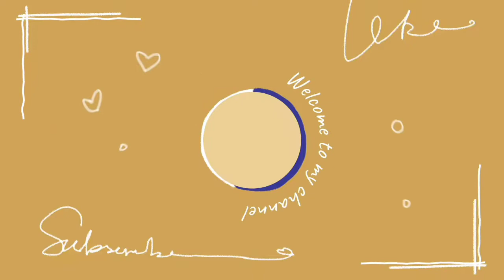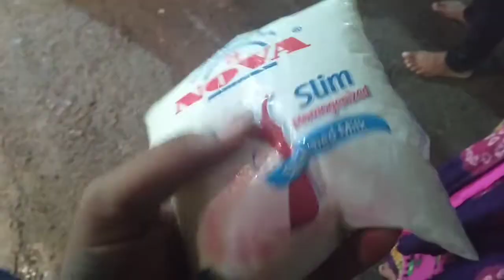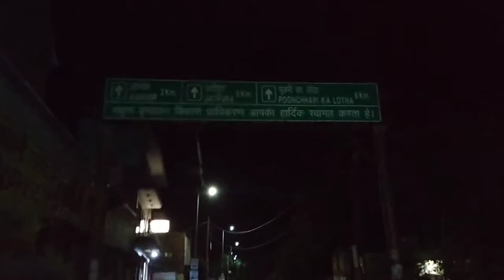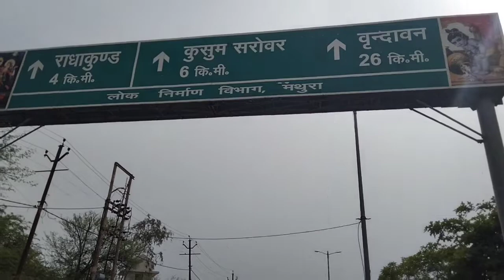Govardhan parikarma pr ek baba ji mile hmko || vlog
7 kos ki parikrama govardhan,
govardhan parikarma 80,
govardhan parikarma 90,
govardhan parikarma 96,
govardhan parikarma 91,
govardhan parikarma 99